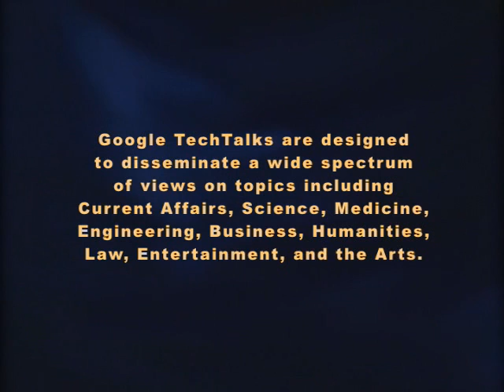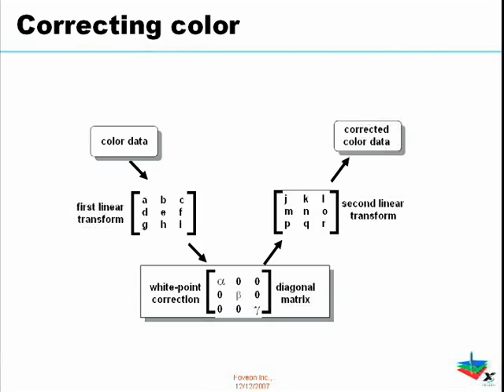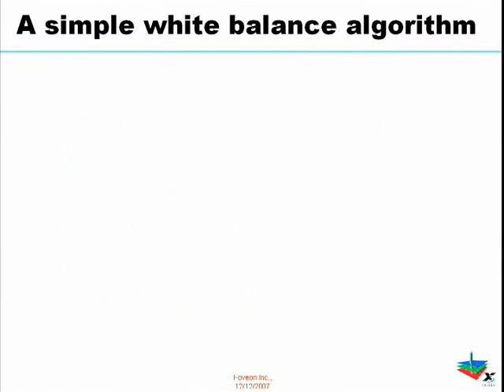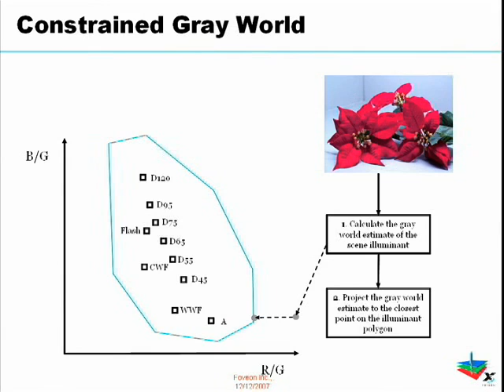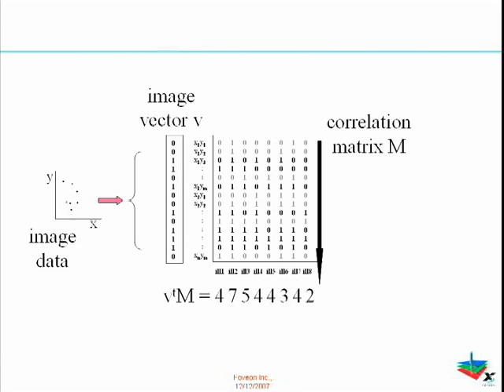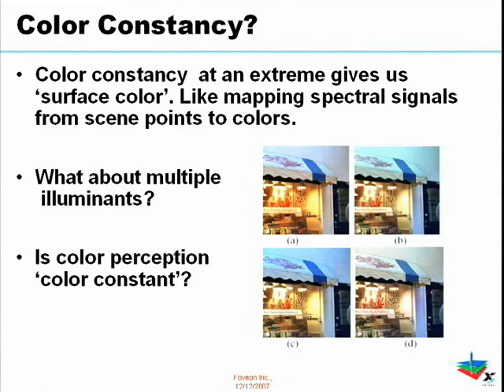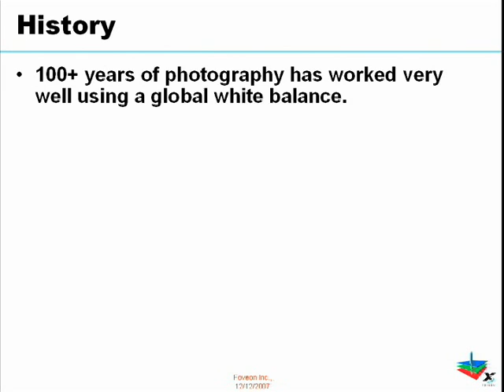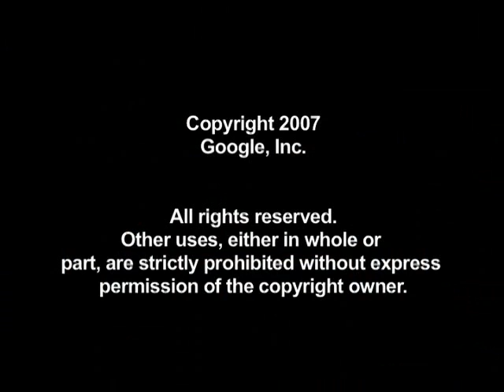PhotoTechEDU Day 31 - Color Balance: Babies, Rugs & Sunsets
Achieving pleasing color balance is one of the most important and
difficult problems in photographic systems; if the color balance is
off, other image quality attributes drop in important and the result
is unacceptable. In this talk I will discuss the differences between
color balance and white balance for both photographic and machine
vision applications and I will outline the literature of the subject.
I will explain some of the more basic and some of the more advanced
methods and relate these to complexity and system calibration issues.
I will give several examples that show how some methods can fail and
why some images can be extremely difficult. I will touch on the
relationship between color balance and color perception and how this
differentiates photographic systems from machine vision systems.

The goal of PhotoTechEDU is to have a Photographic Technology short course at Google. The course will teach Google engineers:
useful properties of light and image formation
 theory and techniques of photographic optics and image capture
 theory of colorimetry and techniques of color reproduction
 where and how photography is being used in Google products and projects
 what tools exist inside Google for photographic image storage, processing, etc.

The course will be serialized, meeting once a week for one hour, for at least 12 weeks, with probable extension as topics of interest are identified. Homework problems and projects will be suggested at various meetings, but they are completely optional. No formal class signup is necessary. You can find details on this wiki

Speaker: Paul Hubel
Dr. Paul M. Hubel has been working as Chief Image Scientist at Foveon, Inc. since 2002. His work includes the design of image processing algorithms and sensor architectures for high, middle, and low end cameras. Before joining Foveon, Dr. Hubel worked for ten years as a Principal Project Scientist at Hewlett-Packard Laboratories working on color algorithms for digital cameras, photofinishing, scanners, copiers, and printers.

Dr. Hubel received his B.Sc. in Optics from The University of Rochester in 1986, and his D.Phil. from Oxford University in 1990. His D.Phil thesis is titled "Colour Reflection Holography". As a graduate student, Dr. Hubel worked part-time at the Rowland Institute for Science under Dr. E.H. Land and later as a Post Doctoral Fellow at the MIT-Media Laboratory. Dr. Hubel has published over 30 technical papers, book chapters, and authored 25 patents. Dr. Hubel is a member of IS&T and SPIE, and has served as the technical and general chair of the IS&T/SID Color Imaging Conference.